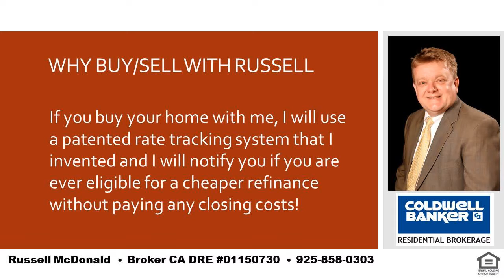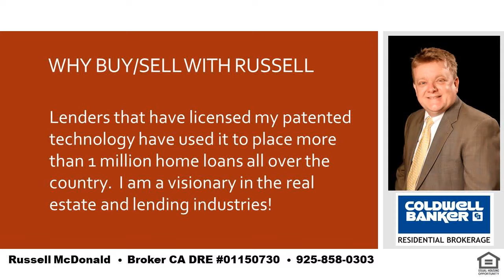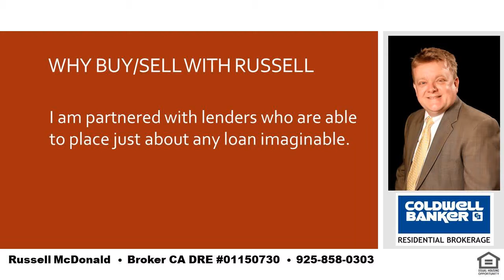Best Home in Lafayette CA 94549 Near Creek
I am a local real estate expert and can take care of all of your real estate needs in Lafayette, Moraga and Orinda.  If you want the best place in the SF Bay Area to raise your kids you cannot go wrong with LAMORINDA.  Tell me about your needs and I can help guide you to the best place to purchase your new home!  I was raised in Orinda and my kids have gone to Orinda and Moraga schools.  Even while still living in Orinda my youngest son chose to go to high school in Moraga for very good reasons and I can help you to determine how to decide whats best for you and your kids.  I am also a real estate financing expert and can explain any of the finer nuances of real estate finance.   Russell McDonald  Broker CA DRE:  01150730  NMLS:  290837  |  Best Home in Lafayette CA 94549 Near Creek